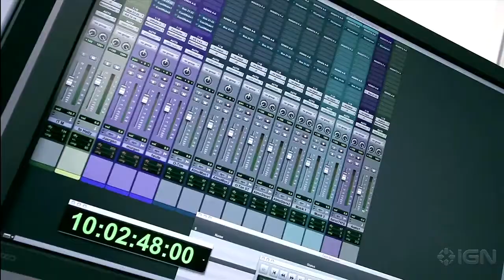Gran Turismo 5 Trailer E3 2010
assista os trailer e gameplay de games e tudo no meu canal.
olhe o trailer do game (resident evil 6)
olhe o trailer do game (gta v)
olhe o trailer do game (fifa 13)
olhe o trailer do game (pes 2013)
olhe o trailer do game(need for speed the run)
olhe o trailer do game (fifa street 4)
olhe o trailer do game (left 4 dead 2)
olhe o trailer do (need for speed Most Wanted)
olhe o trailer do (left 4 dead 1)
olhe o trailer do (Dead Island Trailer)
olhe o trailer do (F1 2011 Gameplay Trailer)
olhe o trailer do (GTA San Andreas Trailer)
olhe o trailer do (Gran Turismo 5 Trailer  E3 2010)